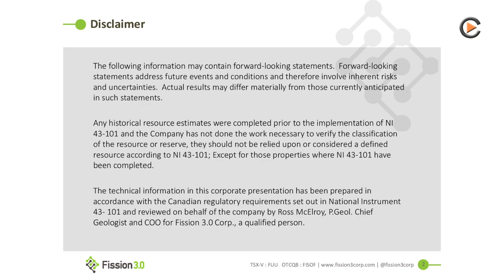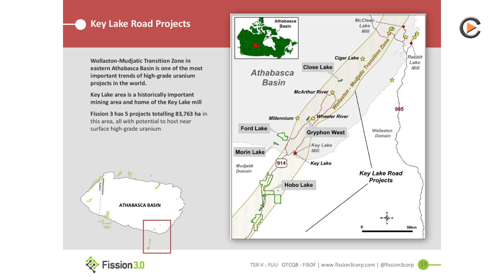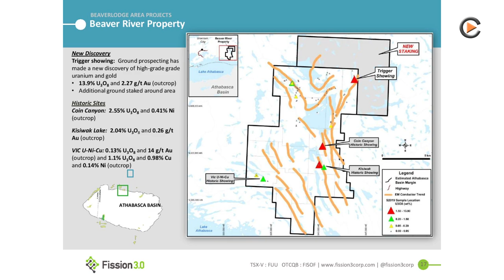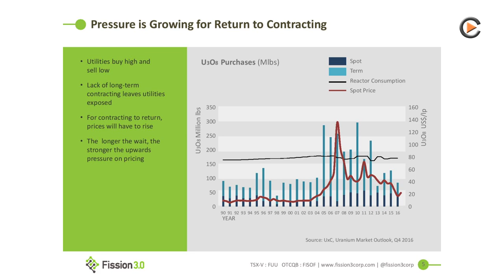Fission 3.0: Exploring Multiple Uranium Assets in the Athabasca Basin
Interview with COO Ross McElroy on the latest drill results at Fission 3.0s Uranium exploration projects in the famous Athabasca Basin.